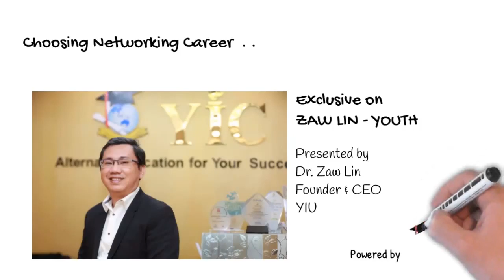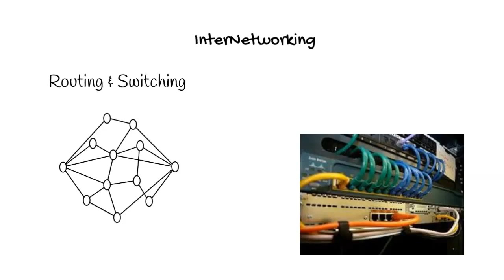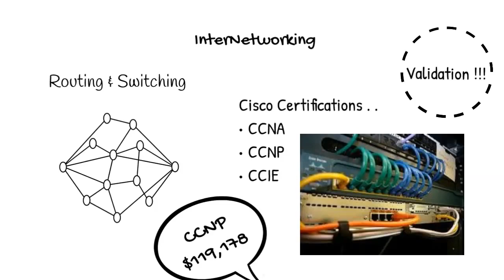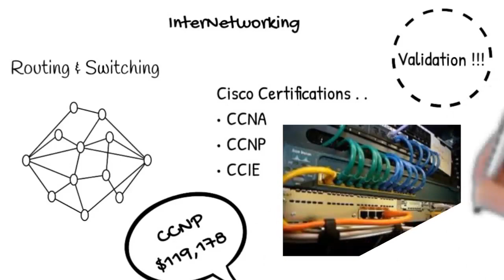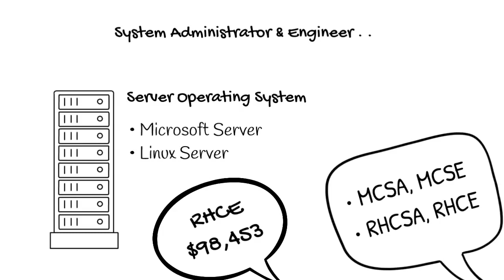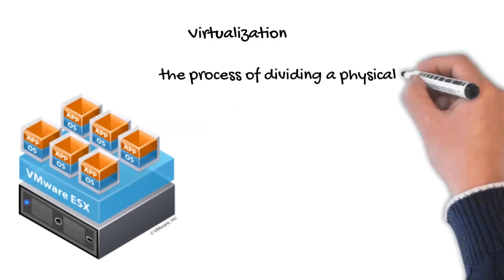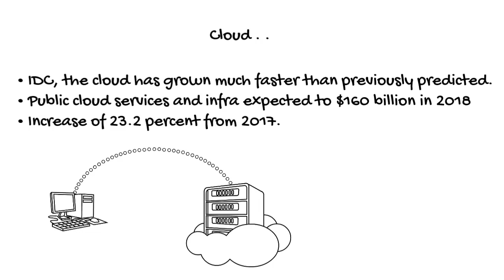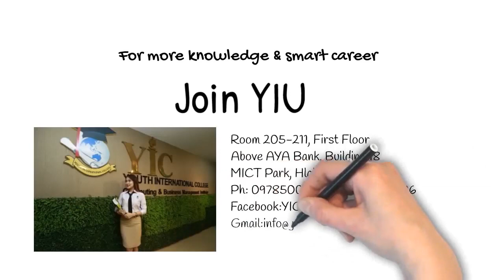IT Networking Career